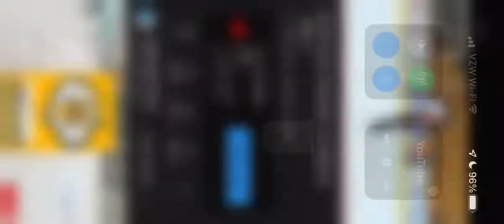2022 Scott Hamilton Invitational NQS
N Lennon
Novice Short